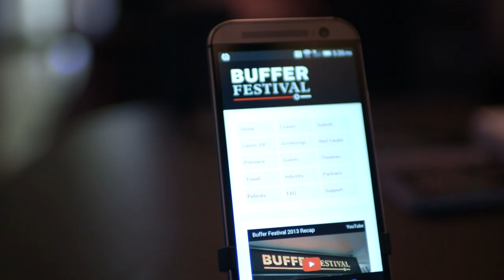Buffer Festival 2014 Recap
Buffer Festival 2014
October 17-19, 2014

Video shot and edited by:
CreateMedia